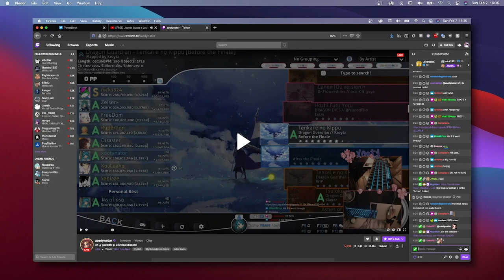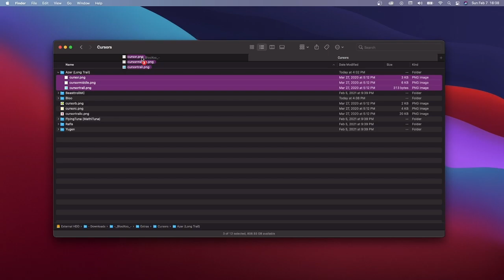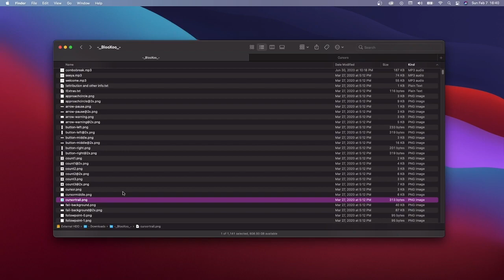[Tutorial] xootynator's Long Cursor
Here we have the official, epic tutorial on how to change the cursor files in xootynator's skin. I've seen a lot of people in her twitch chat and the server ask how to do this, so I figured why not make a video showing how to do it

Make sure to follow xooty, she's poppin off recently and you don't wanna miss this!

Follow me too if you want, no pressure